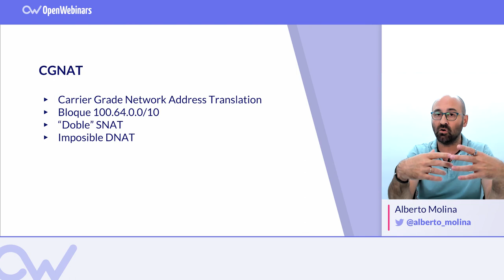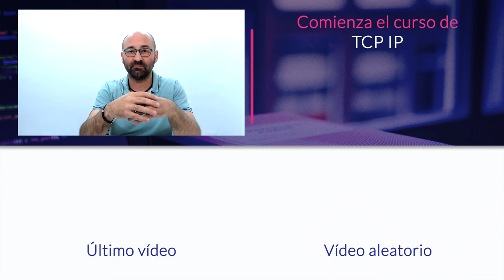QUÉ ES CGNAT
ÍNDICE:
1 # 0:36 Qué es NAT
2 # 1:42 Limitaciones de NAT
3 # 2:33 Tipos de NAT
4 # 3:52 Qué es CGNAT
5 # 5:29 Importancia de conocer CGNAT